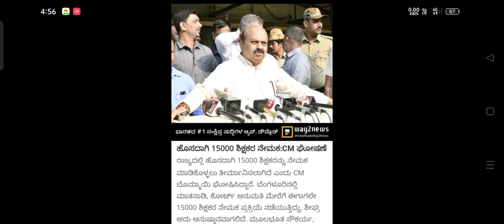GPSTR Again 15000 Recruitment Latest Today update